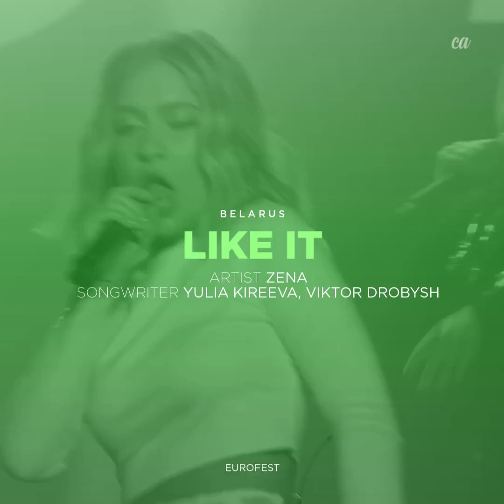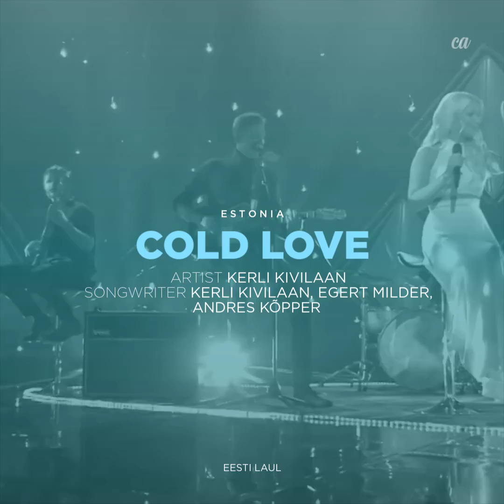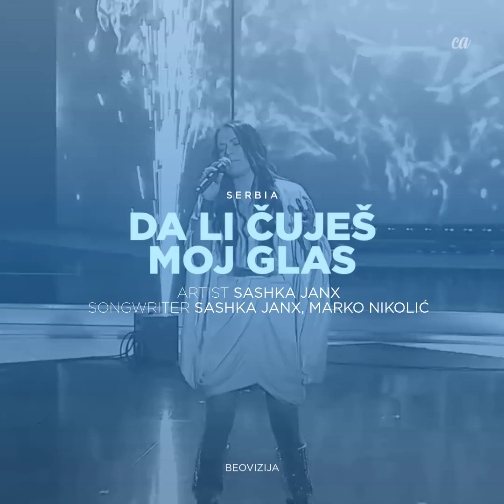Eurovision 2019: My National Finals Winners (NF Season)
This is the list of my national selections winners in Eurovision Song Contest 2019. Each national selection has 1-3 winners.

If you're asking for other songs that aren't in this video, check my playlist (already sorted)

National Selections in 2019:
▪️ Albania: Festivali i Kenges (FiK)
▪️ Australia: Eurovision Australia Decides
▪️ Belarus: Eurofest
▪️ Croatia: Dora
▪️ Czech Republic: Eurovision Song CZ (ESCZ)
▪️ Denmark: Dansk Melodi Grand Prix (DMGP)
▪️ Estonia: Eesti Laul
▪️ Finland: Uuden Musiikin Kilpailu (UMK)
▪️ France: Destination Eurovision (DE)
▪️ Georgia: Georgian Idol
▪️ Germany: Unser Lied fur Israel
▪️ Hungary: A Dal
▪️ Iceland: Songvakeppnin
▪️ Italy: Festival di Sanremo
▪️ Latvia: Supernova
▪️ Lithuania: Eurovizijos atranka
▪️ Moldova: O Melodie Pentru Europa
▪️ Montenegro: Montevizija
▪️ Norway: Melodi Grand Prix (MGP)
▪️ Poland: Krajowe Eliminacje
▪️ Portugal: Festival da Cancao
▪️ Romania: Selectia Nationala
▪️ Serbia: Beovizija
▪️ Slovenia: Evrovizijska Melodija (EMA)
▪️ Spain: Operacion Triunfo (OT)
▪️ Sweden: Melodifestivalen
▪️ Ukraine: Vidbir
▪️ United Kingdom: Eurovision You Decide

The design is inspired by Festival da Cancao's semi-finals thumbnail.
Program: Camtasia